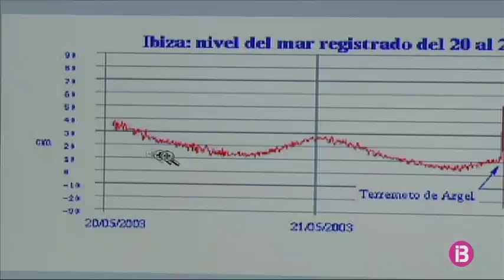Eivissa podria tenir cert risc de tsunami